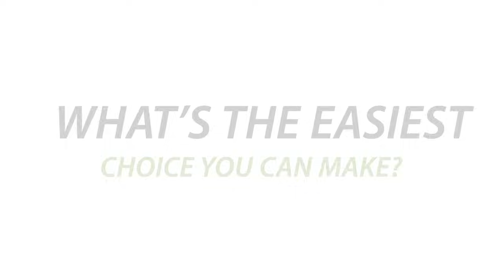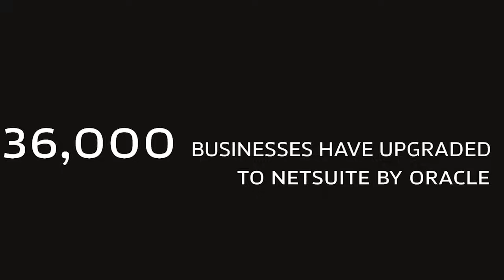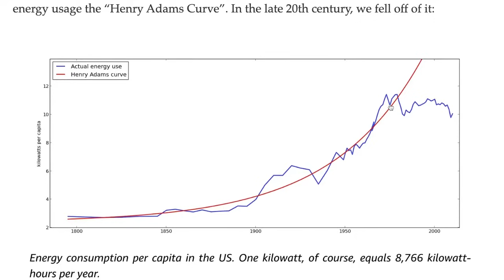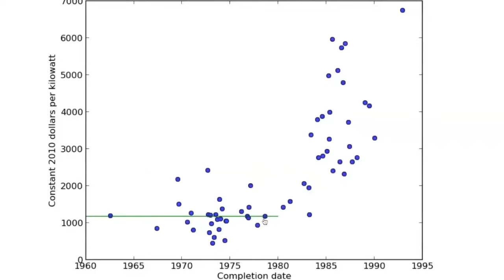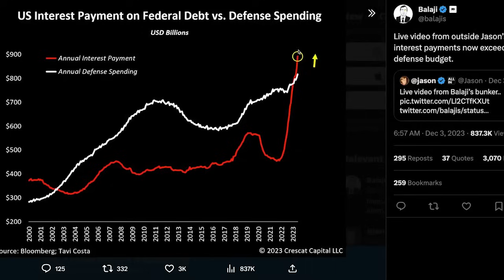Balaji Srinivasan on Polytheistic AI, Human-AI Symbiosis, and Prospects for AI Control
Balaji Srinivasan, investor, former CTO at Coinbase and GP at a16z, and writer of The Network State, joins Nathan to discuss polytheistic AI and AI gods, human-AI symbiosis, and how AI will be controlled.

Shopify is the global commerce platform that helps you sell at every stage of your business. Shopify powers 10% of ALL eCommerce in the US. And Shopify's the global force behind Allbirds, Rothy's, and Brooklinen, and 1,000,000s of other entrepreneurs across 175 countries.From their all-in-one e-commerce platform, to their in-person POS system – wherever and whatever you're selling, Shopify's got you covered. With free Shopify Magic, sell more with less effort by whipping up captivating content that converts – from blog posts to product descriptions using AI.

Omneky is an omnichannel creative generation platform that lets you launch hundreds of thousands of ad iterations that actually work customized across all platforms, with a click of a button. Omneky combines generative AI and real-time advertising data.

X/SOCIAL:
@labenz (Nathan)
@balajis (Balaji)
@eriktorenberg (Erik)

TIMESTAMPS:
(00:00:00) - Episode Preview
(00:06:07) - Evolution of AI Systems
(00:09:39) - Challenges of AI Robustness
(00:29:54) - Intersection of AI and Politics
(00:52:14) - Regulation
(00:52:44) - Slippery slope of precedent setting
(00:54:00) - Role of AI in political chaos
(00:54:41) - Emergence of decentralized AI
(01:05:39) - AI's future as amplified intelligence
(01:13:00) - Polytheistic model of AI
(01:32:00) - Role of AI in Habitat Degradation
(01:33:32) - AI's ability to do differential diagnosis
(01:34:04) - ABC of economic apocalypse: AI, Bitcoin, China
(01:36:00) - Evolution of AI in chess and medicine
(01:38:22) - Difference between AI existential threat and economic disruption
(01:40:19) - Impact of cryptography on public infrastructure
(02:07:40) - Role of tribalism in AI

Music licenses:
IS1WXGVKVVIEOHLJ
YABQY19NWOIAXJ5X